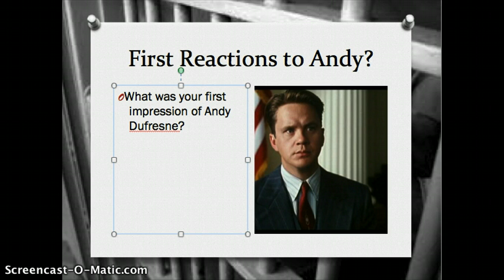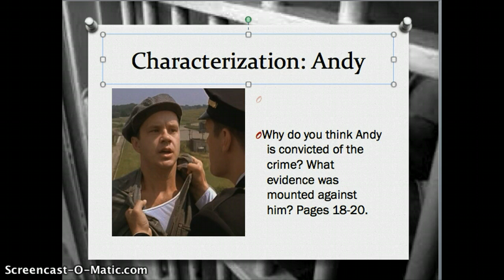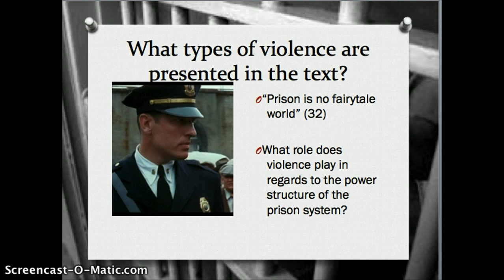Lecture: Shawshank Redemption IV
Lectures on King's "Rita Hayworth and Shawshank Redemption"